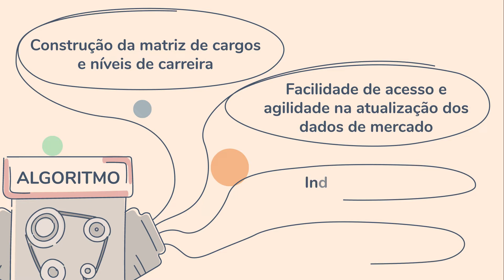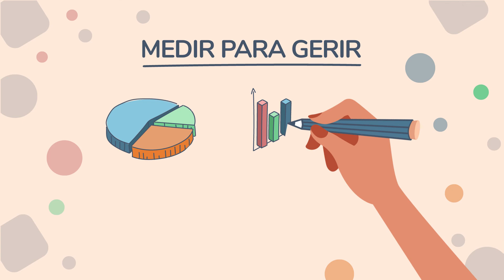Animação Institucional - How2Pay | MonkeyBusiness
Planejamento, roteiro, storyboard, ilustração de cenas, animação e edição da animação de lançamento da consultoria How2Pay.